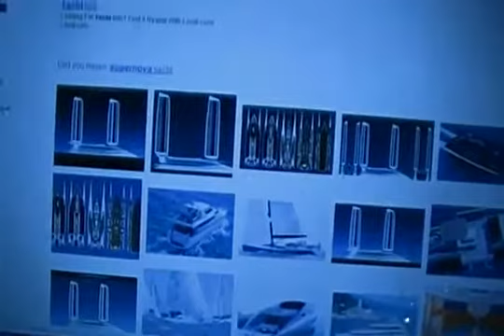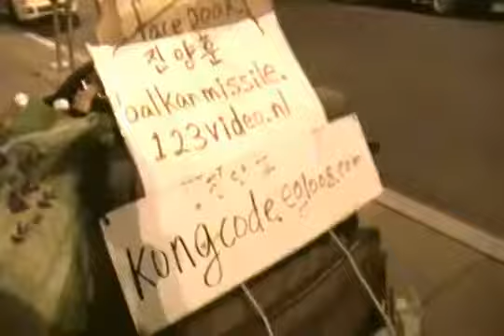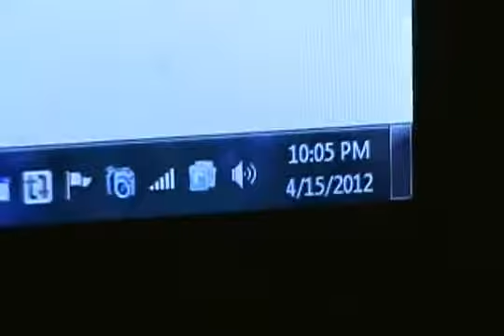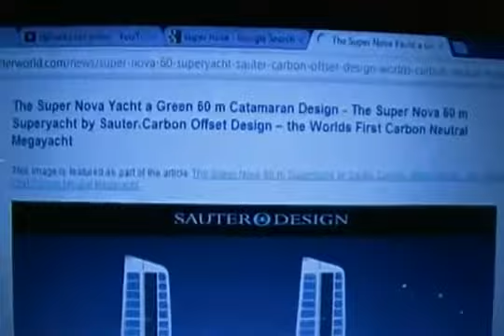Super Nova Yacht SDV 0457 2 MP4